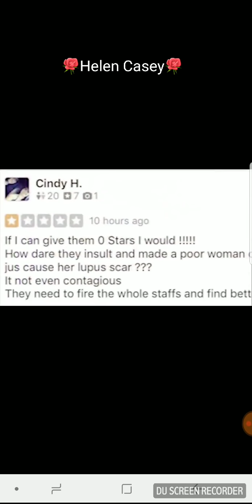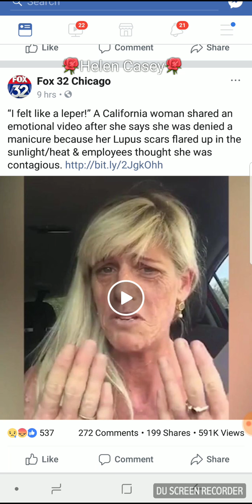Happy Nails denied manicure to this woman 💅 here is why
Happy Nails denied the lady manicure because she has lupus and the lady tried to tell them that it's not contagious at all but Happy Nails did believe her, they did a pedicure but never her hands 👐 the lady made a video 📹 about what what Happy Nails 💅 done hopefully it will get resolved 😔